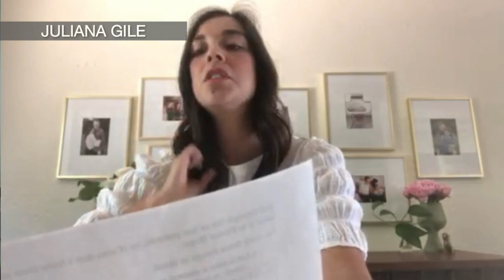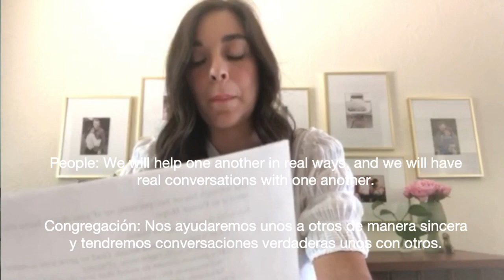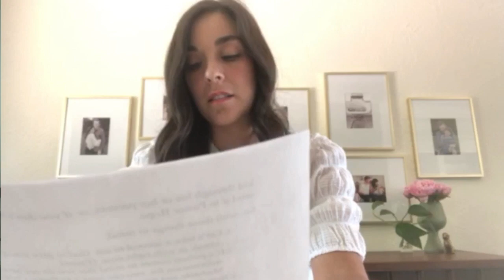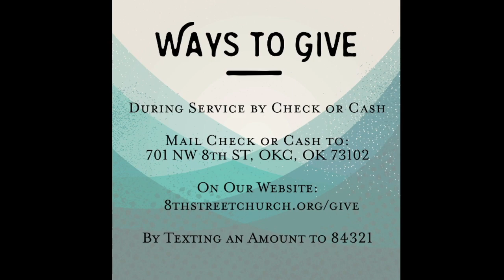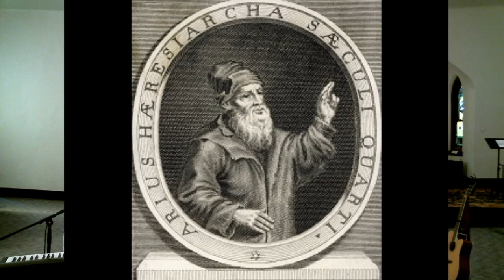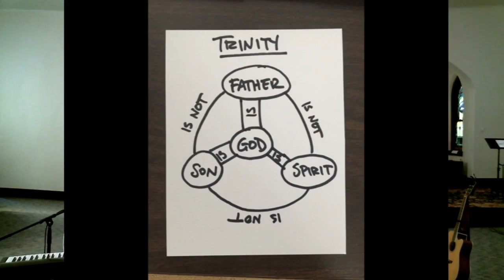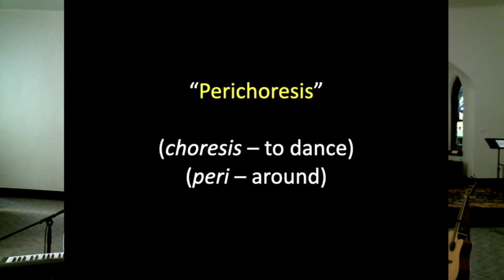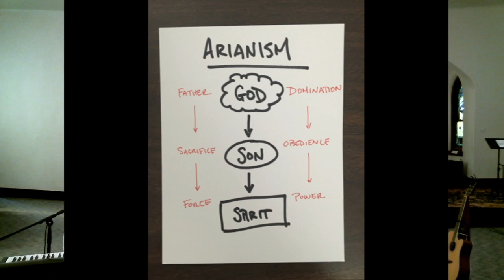Trinity Sunday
Sunday, June 7th, 11am & 5pm

Sermon: Matthew 28: 16-20

Offering: While we are not passing baskets, you can continue your regular giving through sending checks to the church, 701 NW 8th Street, OKC, OK 73102. You are also welcome to give of your tithes and offerings online through our website, or text an amount to 84321.

Things to Know:

Neighborhood Gatherings –  You are invited to join a neighborhood communion service in one of five locations between June 9 and June 21. These will be brief, outdoor services of 20 minutes or less. All ages are welcome, and we will have procedures in place for safety and social distancing. For more information and to RSVP, click here.

Midday Prayer – Join Pastor Banning for Midday Prayer on Monday and Wednesday at 12:30pm by clicking here to participate on Zoom. Password: 3e2rZL

Being Good Neighbors -- If you need help with groceries, deliveries, or connecting with medical care, please contact Pastor Andrea. She is coordinating our efforts to help one another during this time.

The Neighborhood Storytime – Our kids and parents meet together for a modified virtual story time with Pastor Hope on Sunday morning from 10:00-10:30 (birth to preK), and 10:30-11:00 (kindergarten to 5th grade).  Pastor Hope will send an emailed invitation each week. If you do not receive The Neighborhood emails from Pastor Hope, contact her here.